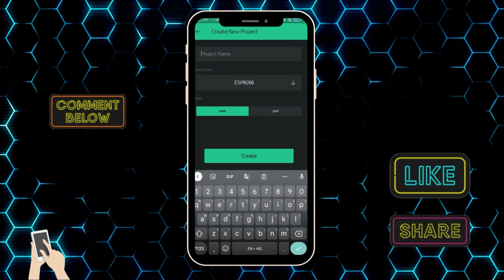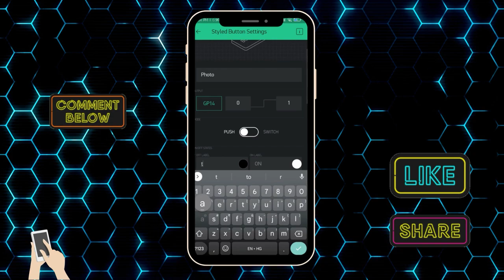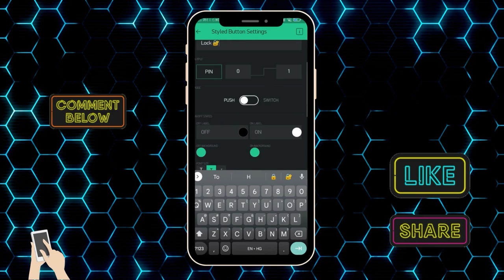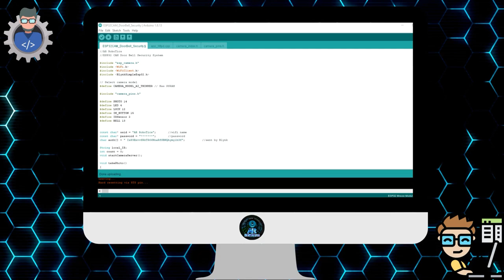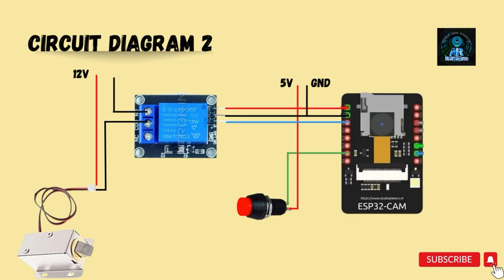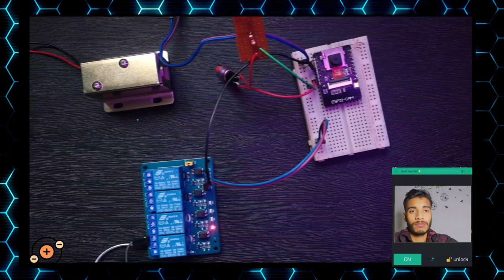ESP32 Cam Door lock & Bell 🔔 | Blynk Door lock & Bell System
Hey Guy's

ESP32 Cam Door Bell and lock system

🖐Hey
In this video I will show u how to make Smart Door Bell 🔔 and lock system 🔐 using ESP32 Cam Module

🛠Components list:-👇

1. ESP32 Cam
2. FTDI Converter
3. Mini Breadboard
4. One channel Relay
5. Switch

___AR RoboTics© ___